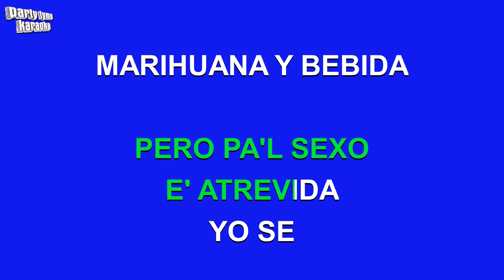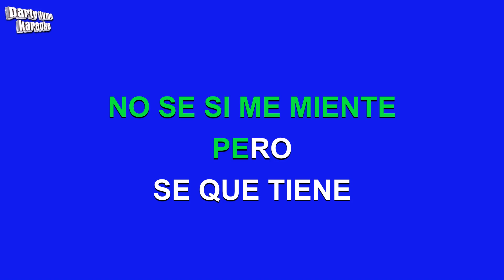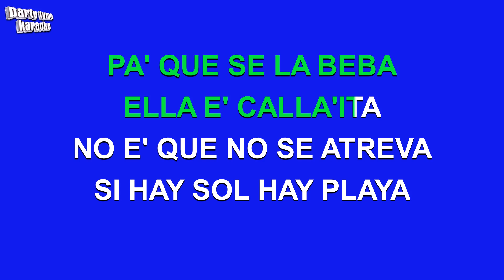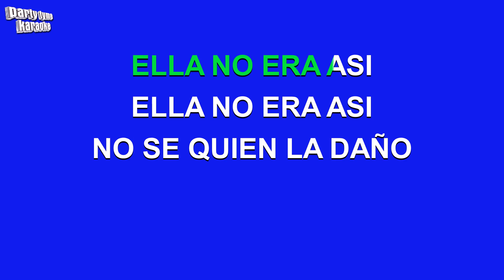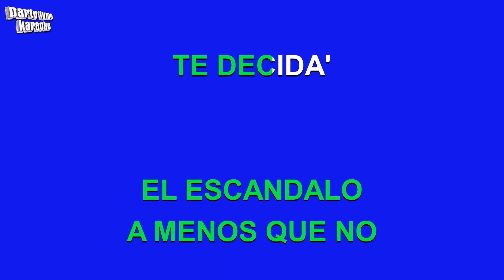Bad Bunny & Tainy - Callaita (Versión Karaoke)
Versión karaoke de 'Callaita'
hecho popular por Bad Bunny & Tainy,